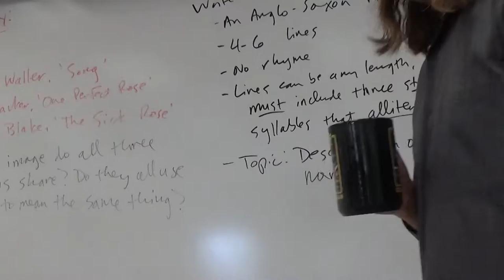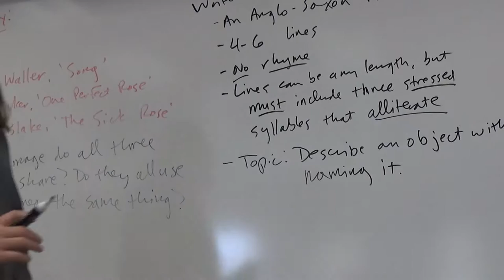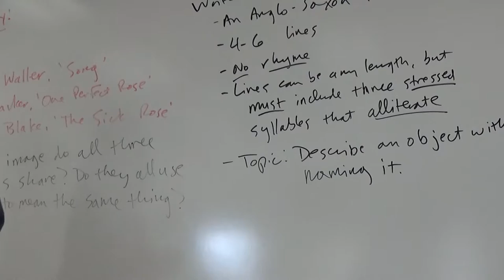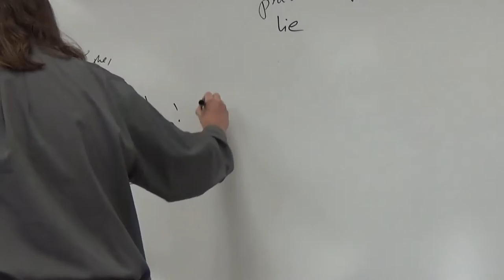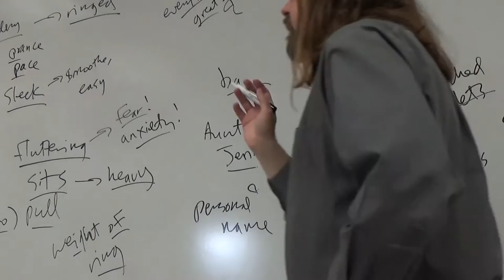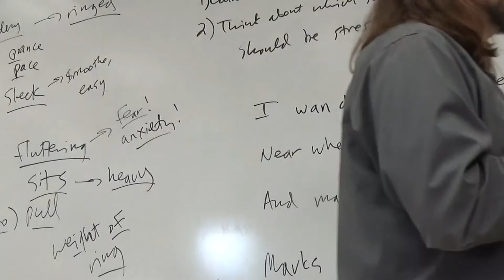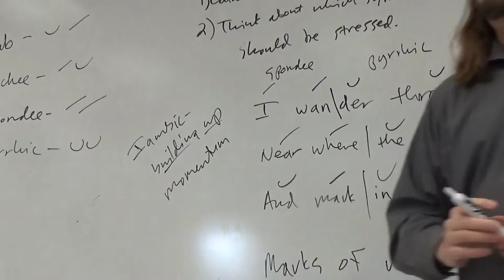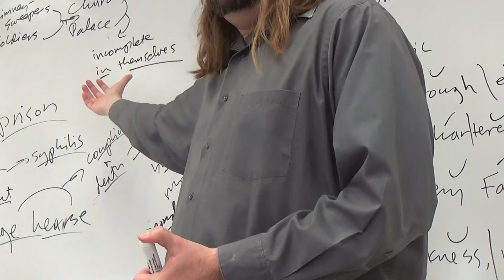Composition II MW Rhyme, Meter, and Meaning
Discussion of rhyme and meter in Adrienne Rich's 'Aunt Jennifer's Tigers' and William Blake's 'London'